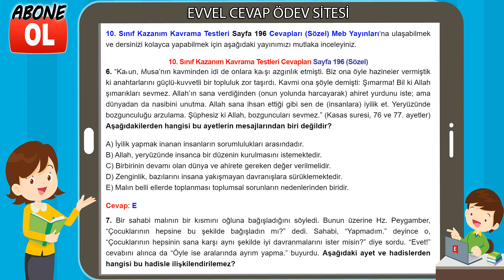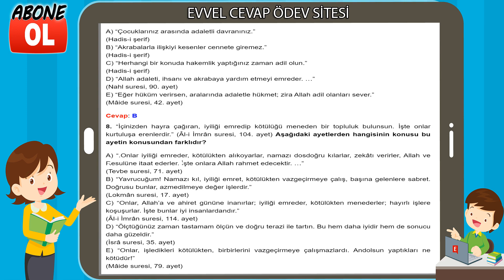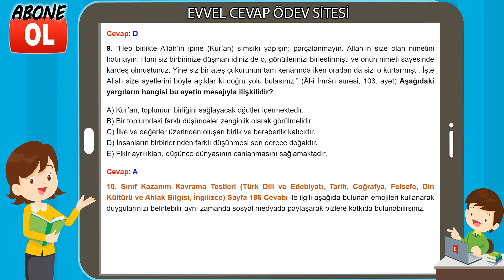10. Sınıf Kazanım Kavrama Testleri Cevapları Sayfa 196 (Sözel)